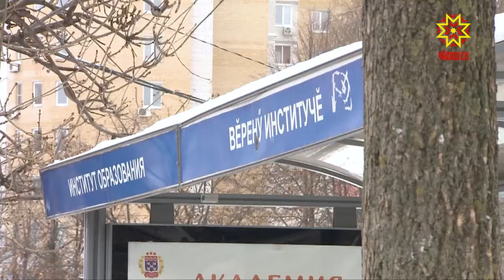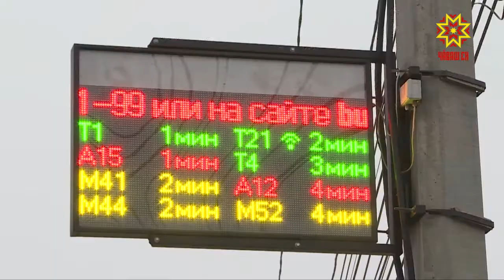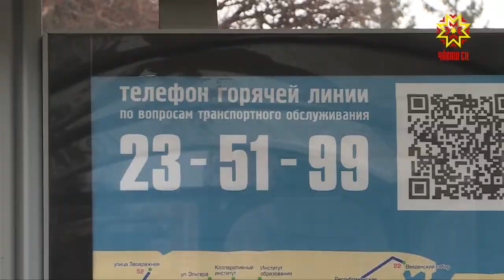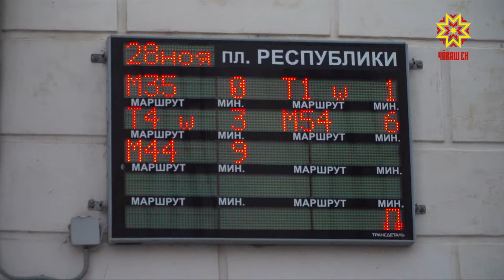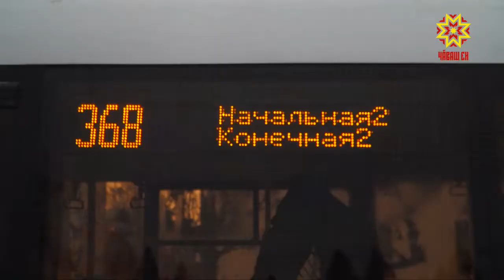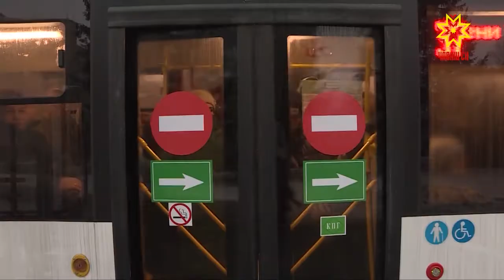Комфортный город. Выпуск 06.12.2018